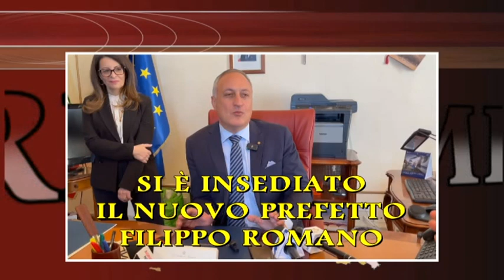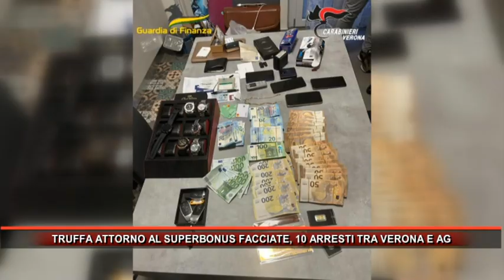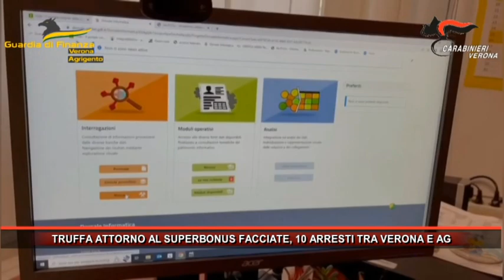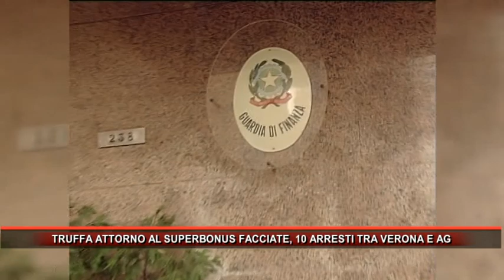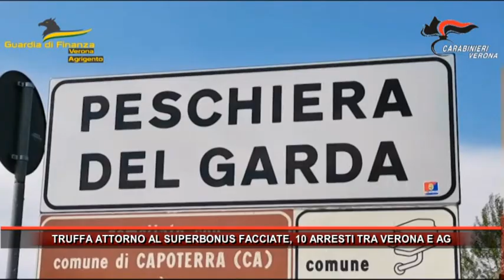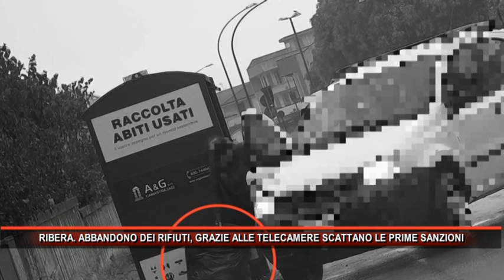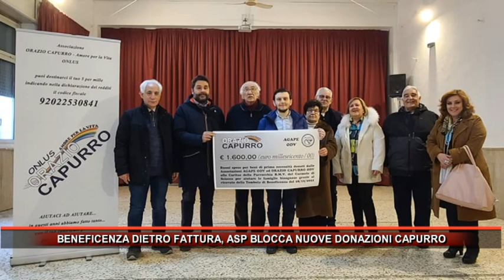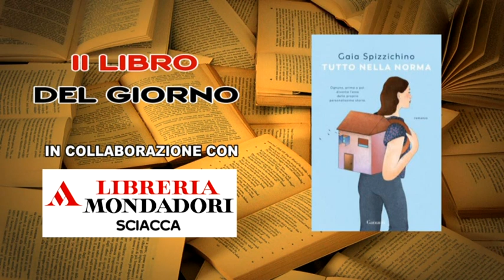Rmk Notizie 23 Maggio 2023